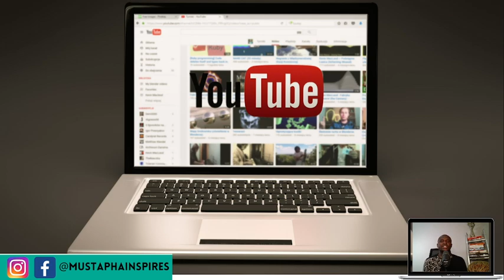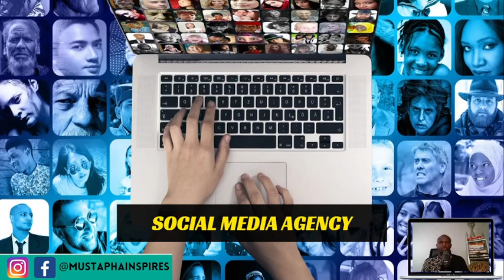10 Businesses You Can Start With Zero Money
Being a successful businessperson and entrepreneur is about taking advantage of every opportunity that comes your way. You have to be creative and find different ventures that can generate revenue, even if it's for a limited amount of time. Moreover, diversifying your efforts will help increase your chances of success.

Here are 10 Businesses you can start with zero or little money

0:0 Introduction
00:54 Affiliate Marketing
02:57 Virtual Assistant
04:10 ONLINE COURSE INSTRUCTOR
05:21 Start a YouTube Channel
06:28 Start Blogging
07:31 Start Drop shipping business
08:51 Become a Business Consultant
10:01 Graphic Design
10:53 become a Fitness Coach or Gym instructor
11:38 Start a Social media Agency

Tags;
easiest business to start with no money,best online business to start with no money,business to start with no money,easy business to start,top business ideas,entrepreneur,best businesses to start in 2022,best businesses to start as a teenager,best businesses to start during a recession,how to start a business,no capital,$0,without money,business ideas,start a business with no money,fiverr,Affiliate marketing,work from home,online jobs for students to earn money